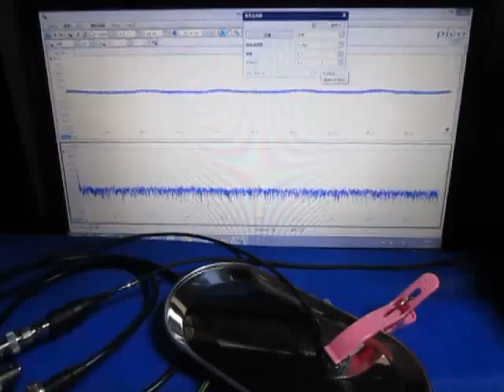超音波測定システム Ultrasonic measurement System